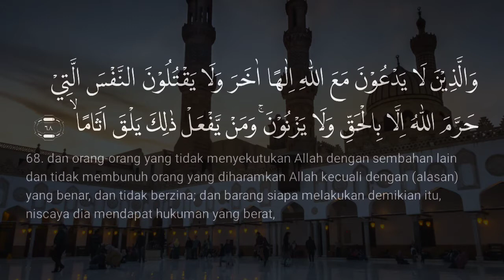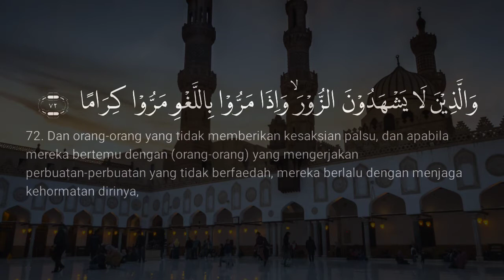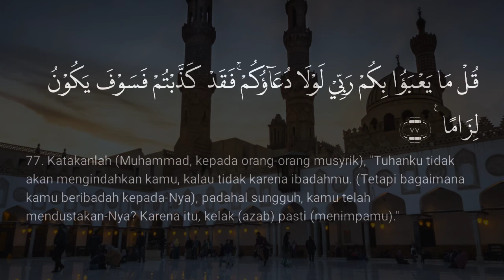Wan Nazmi | Surah Al Furqan 68 - 77 | سورة الفرقان ٦٨ - ٧٧ | Terjemahan Bahasa Melayu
Social Media.

**Video edited on android device using Kinemaster apps**